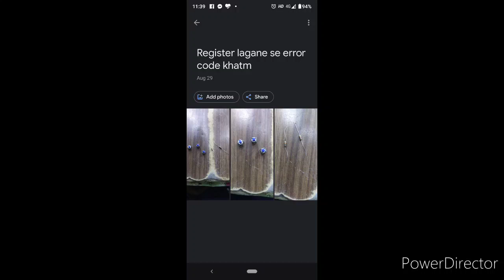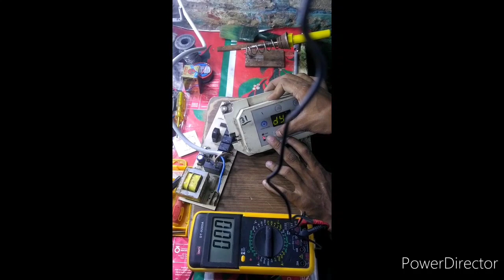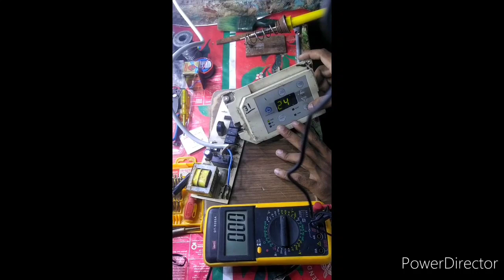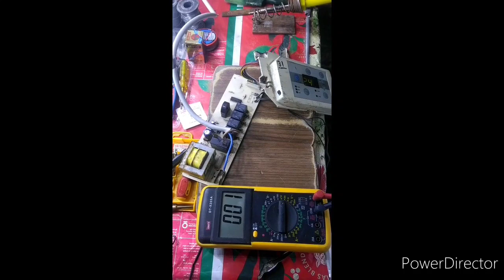Sensor Na Ho to kaise Error Ko Hataye Displays Se👍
10 kilo ohm resistor se aap apna sensor ko check kar sakte ho aasani ke sath